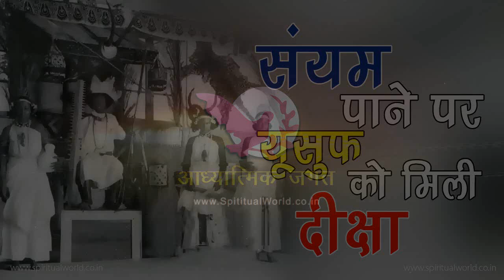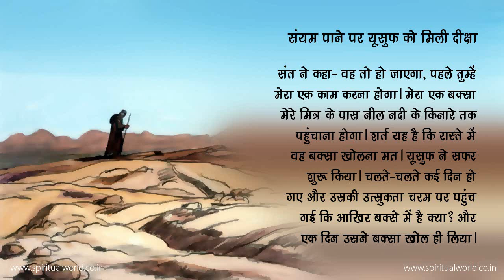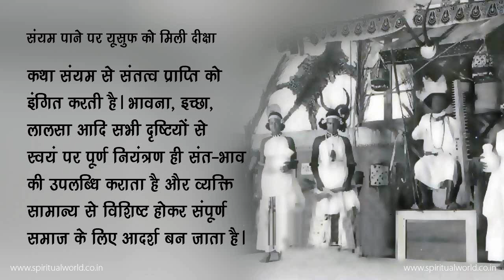संयम पाने पर यूसुफ को मिली दीक्षा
मिस्र के प्रसिद्ध संत जुन्नून के पास एक शिष्य दीक्षा लेने आया, किंतु चार वर्ष वहां रहकर भी वह जुन्नून से यह नहीं कह सका कि मैं धर्म की दीक्षा लेने आया हूं। एक दिन संत ने उससे पूछा- क्या चाहते हो? तब युवक यूसुफ हुसैन ने कहा- मैं आपका शिष्य बनकर धर्म की दीक्षा लेना चाहता हूं।

संत ने कहा- वह तो हो जाएगा, पहले तुम्हें मेरा एक काम करना होगा। मेरा एक बक्सा मेरे मित्र के पास नील नदी के किनारे तक पहुंचाना होगा। शर्त यह है कि रास्ते में वह बक्सा खोलना मत। यूसुफ ने सफर शुरू किया। चलते-चलते कई दिन हो गए और...